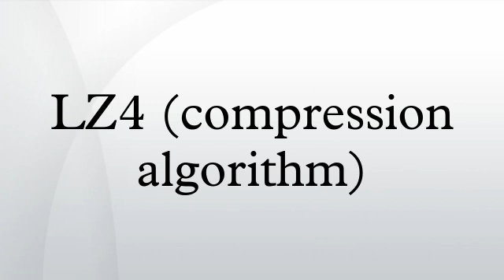LZ4 (compression algorithm)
LZ4 is a lossless data compression algorithm that is focused on compression and decompression speed. It belongs to the LZ77 family of byte-oriented compression schemes.